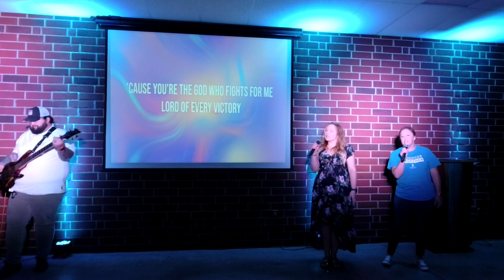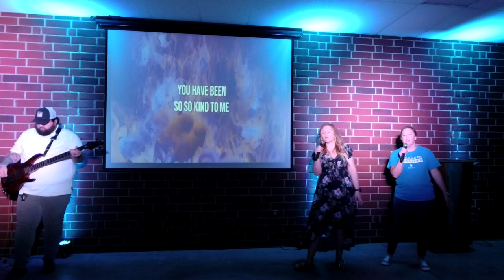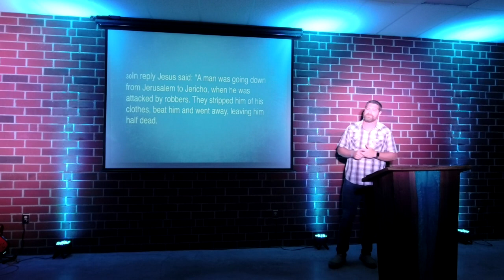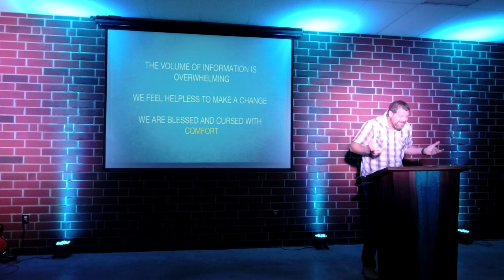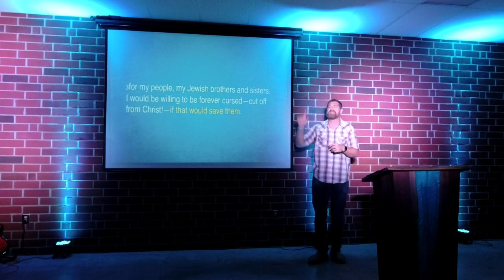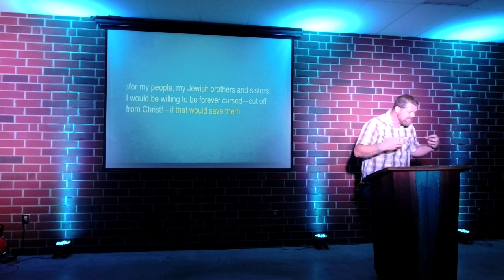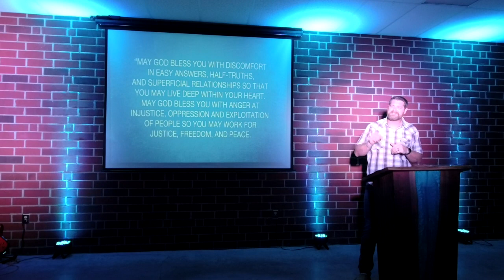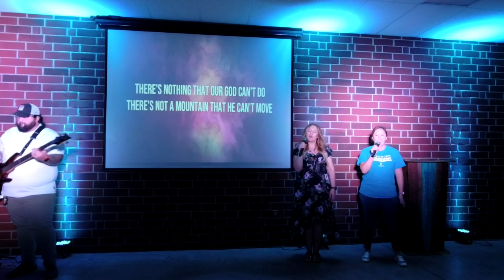Mirage - Week 4